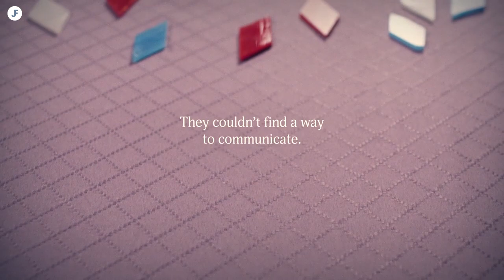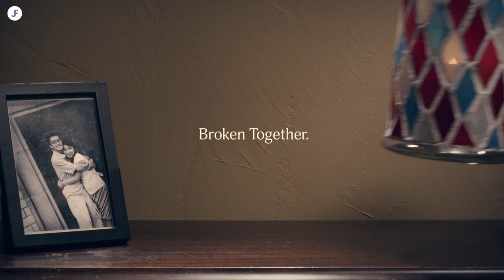Broken Together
"Broken Together" - Casting Crowns

What do you think about when you look at me

I know we're not the fairytale you dreamed we'd be

You wore the veil, you walked the aisle, you took my hand

And we dove into a mystery

How I wish we could go back to simpler times

Before all our scars and all our secrets were in the light

Now on this hallowed ground, we've drawn the battle lines

Will we make it through the night?

It's going to take much more than promises this time

Only God can change our minds

Maybe you and I, we're never meant to be complete

Could we just be broken together?

If you can bring your shattered dreams and I'll bring mine

Could healing still be spoken and save us?

The only way we'll last forever is broken together

How it must have been so lonely by my side

We were building kingdoms and chasing dreams and left love behind

I'm praying God will help our broken hearts align

And we won't give up the fight